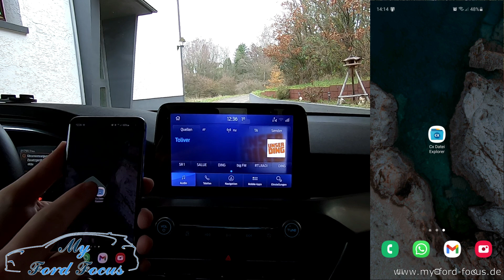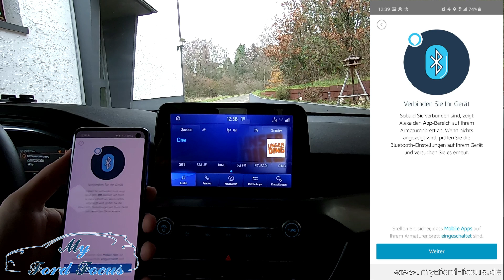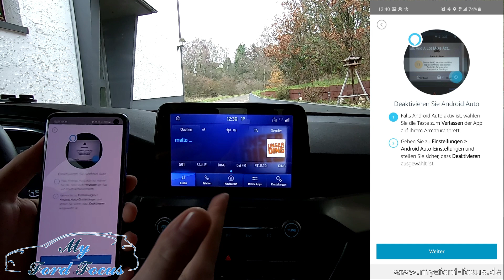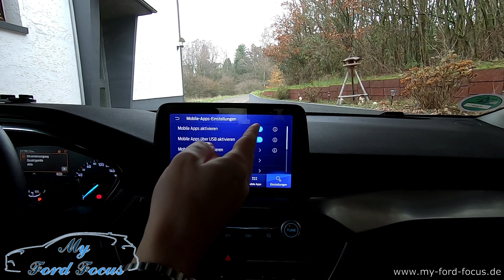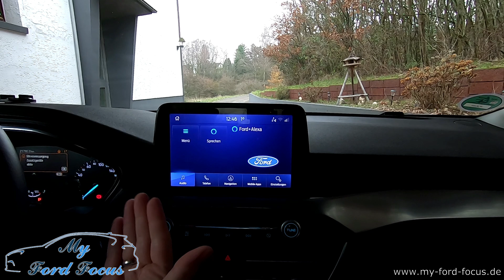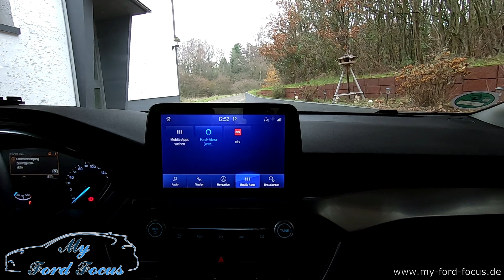#79 Amazon Alexa in SYNC3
Amazon Alexa ins Ford Focus MK4 SYNC3 integrieren

OBD2 Adapter den ich verwende